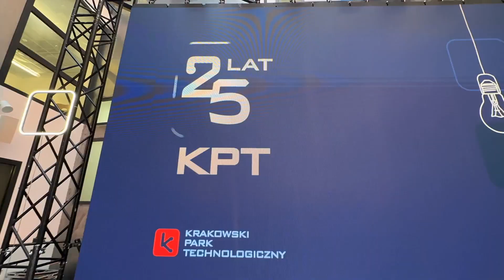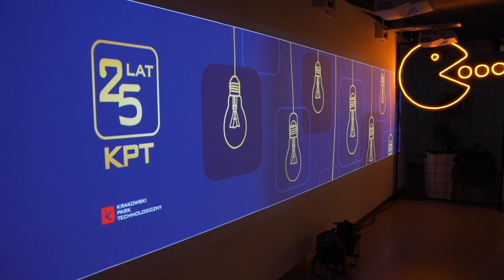Jubileusz 25-lecia Krakowskiego Parku Technologicznego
17 lutego 2023 r. świętowaliśmy jubileusz 25-lecia Krakowskiego Parku Technologicznego. Bardzo serdecznie dziękujemy za Waszą obecność i możliwość wspólnego świętowania!